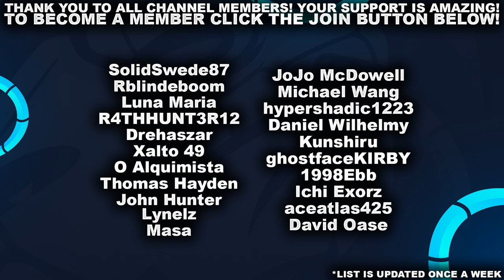RENATA IS COMING BACK TO META AND I LOVE IT! | League of Legends